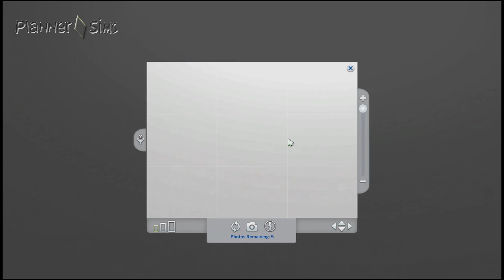The Sims 4 Oynuyoruz||S01E14: "London Doktor Oldu! + Eve Fotoğraf Stüdyosu Kurduk"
***VIDEOYU HD IZLEMEYI UNUTMAYIN***

Merhabalar!
14. bölümde, Get to Work paketiyle gelen yeni kariyerlerden olan doktorluğu London'la keşfediyoruz!

Sonraki bölümlerde görmek istediklerinize dair yorum bırakmanız beni ziyadesiyle mutlu edecektir.

Sevgilerimle
Su